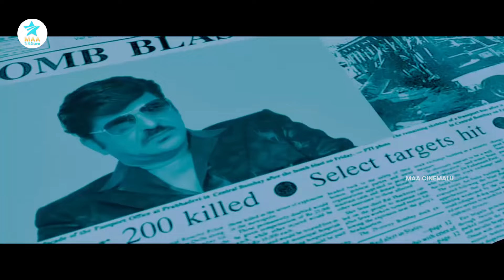మీకు Confirmation ఏ కదా కావాలి సర్.. Guys ప్లాన్ B..! || Maa Cinemalu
మీకు Confirmation ఏ కదా కావాలి సర్.. Guys ప్లాన్ B..!